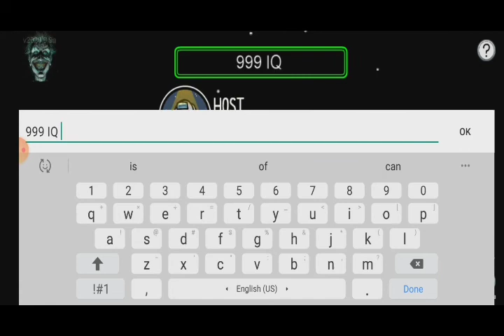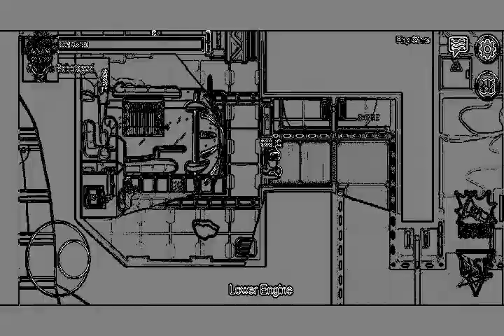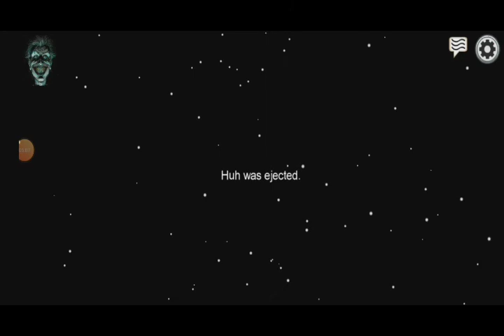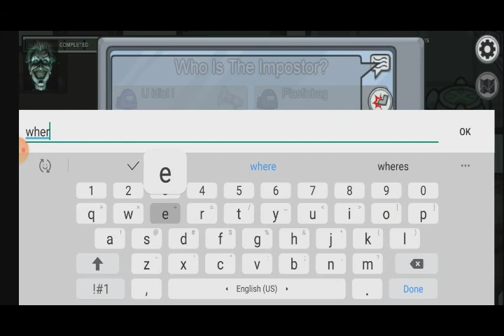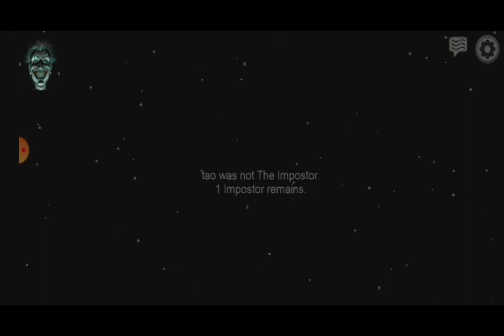Hacked Among Us Video (First time editing this much!)Subscribe and like